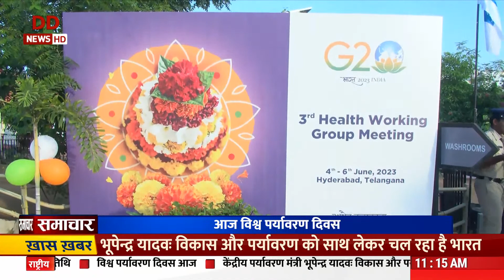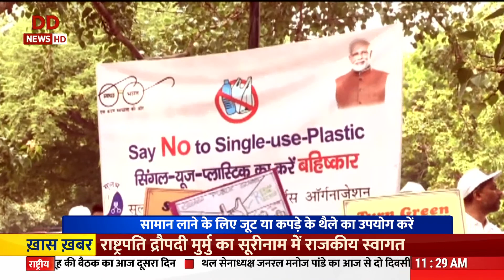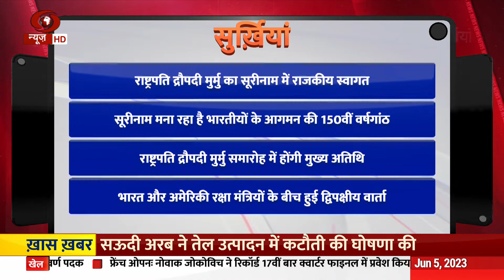समाचार: बालासोर में ट्रेनों की आवाजाही शुरू व विस्तार से अन्य ख़बरें